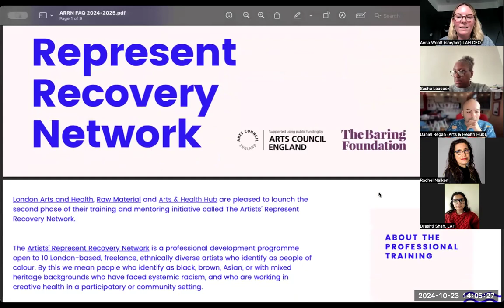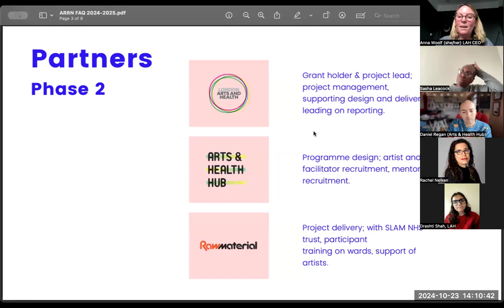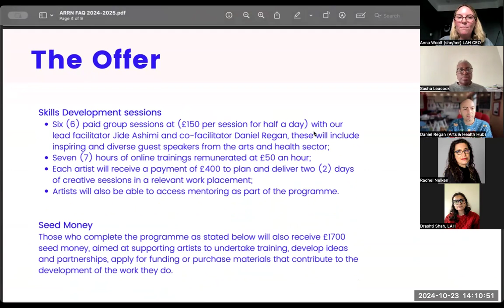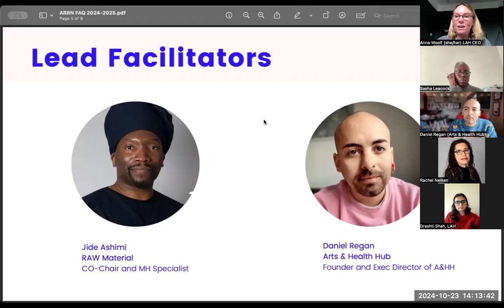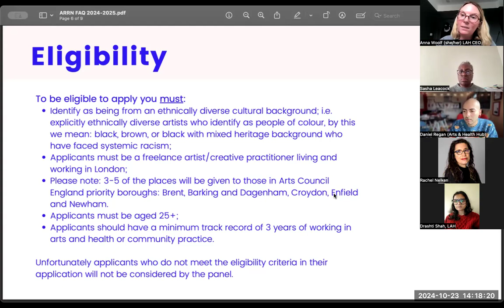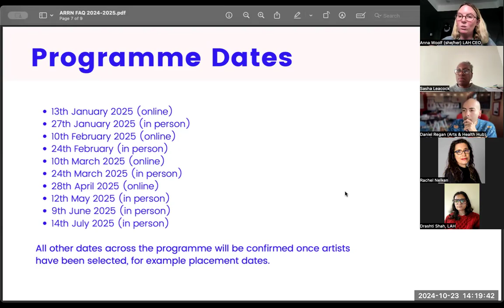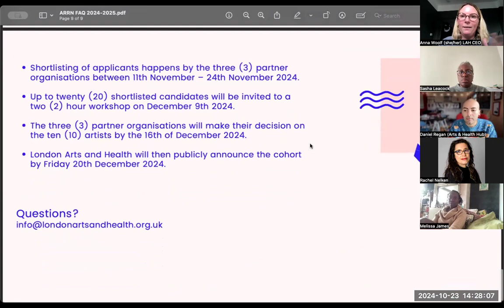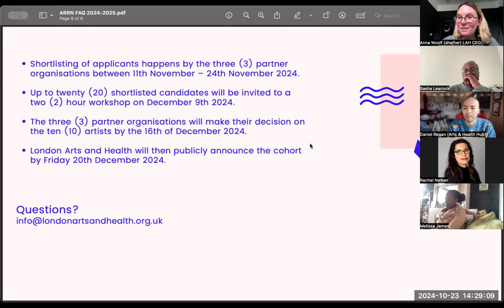The Artists' Represent Recovery Network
London Arts and Health, Raw Material and Arts & Health Hub are pleased to launch the second phase of their training and mentoring initiative called The Artists’ Represent Recovery Network.

The Artists’ Represent Recovery Network is a professional development programme open to 10 London-based, freelance, ethnically diverse artists who identify as people of colour. By this we mean people who identify as black, brown, Asian, or with mixed heritage backgrounds who have faced systemic racism, and who are working in creative health in a participatory or community setting.

This professional development training is aimed at developing artists with at least 3 years of experience in this field and each artist has access to professional skills development sessions, peer-to-peer support and on-the-job training in a range of creative health settings. The programme is a professional training space for exploring the therapeutic effects of the arts on people’s health in London.

The training will take place next year in 2025 as a mix of online and in-person mentoring, training, and on the job paid placements. Artists can receive up to £3050 total for participating in the opportunity. Artists with any kind of artistic practice are welcome to apply. The project is funded by the Baring Foundation, the Greater London Authority (GLA) and Arts Council England (ACE).

In this open Q&A session, members of the project team answer questions from potential applicants to the training.